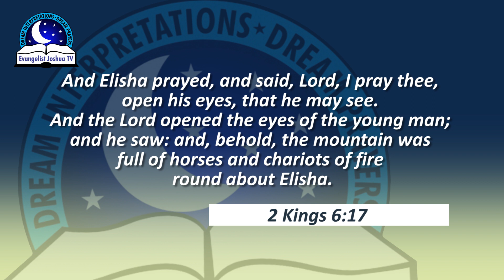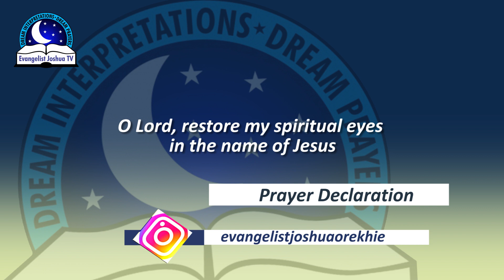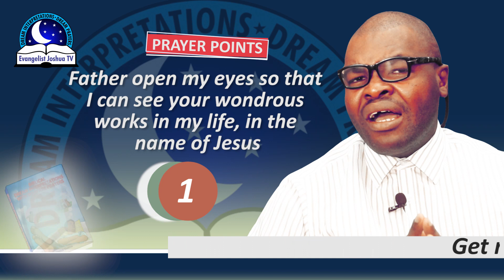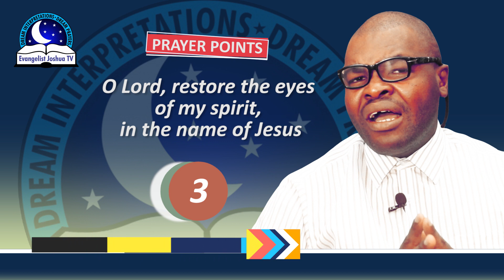Dream About Eyes Falling Out - Meaning and Messages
Dream about eyes falling out represents lack of vision.  It also symbolizes lack of understanding, control and direction. Losing an eye in dream could also signify sickness or attack on the eyes now or in the nearest future. The dream could foretell hard times in one's life. If you dream of someone eyes removed or pulled out, is a sign of challenges confronting someone. But the dream is telling you to pray for the restoration of lost virtues (blessings).